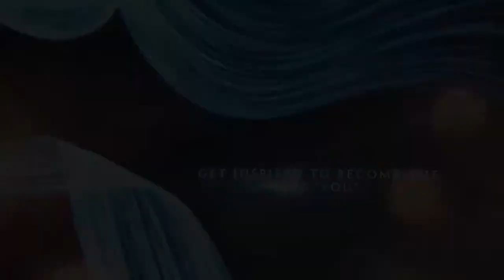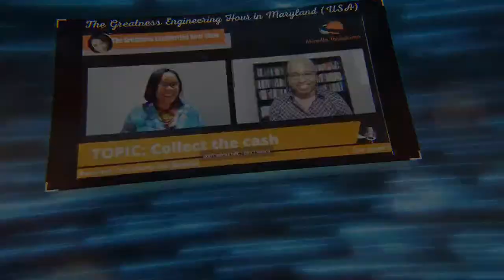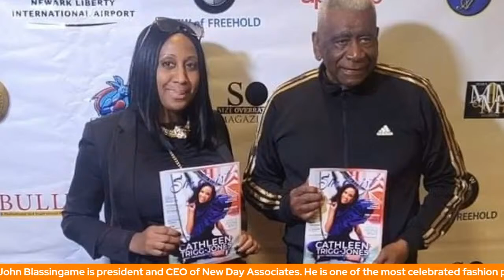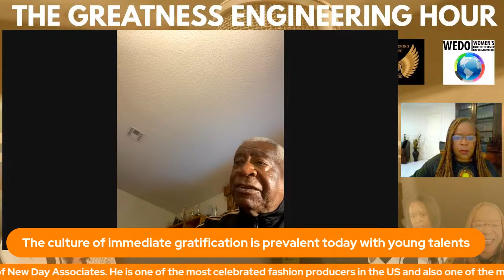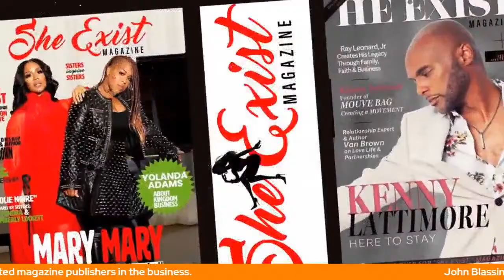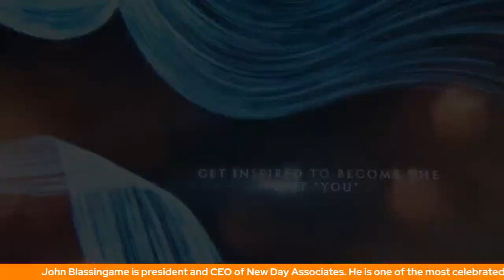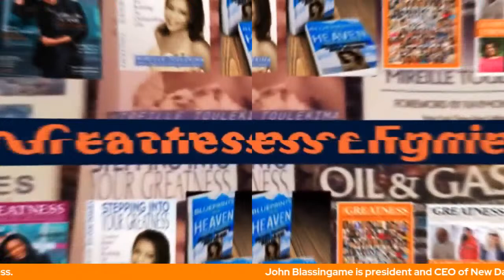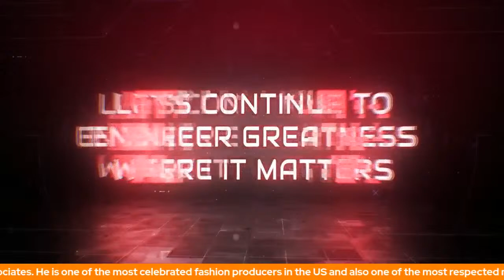The Greatness Engineering Hour Show with John Blassingame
TOPIC: A legendary journey in the fashion and media industries

GUEST:  JOHN BLASSINGAME

John Blassingame is one of the most celebrated fashion producers in the US. He is also one of the most respected magazine publishers in the business. As president and CEO of New Day Associates, he is a must-know fashion producer who brings out the 'bells and whistles" with each event produced by the iconic and innovative fashionista. He is also the publisher of popular and well-known publications including Today’s Black Woman and Black Men Magazine.

Blassingame's journey began working with Hearst Magazines, the company that is the publisher of Cosmo, Good House, Harper’s Bazaar, Town and Country, Sports & Field, and Road and Track. As told by Blassingame, "I was one of the first blacks that they hired. And I worked out of a company called Hudson County News, I was their local rep for about three or four years, after high school and in college.”

To his credit, he has helped many magazines get off the ground, including Upscale, Straight Stuntin, Don Diva, Fez, Network Journal, and Sheen Magazine, among others.

As the founding publisher of Hype Hair, Today’s Black Woman, and Black Men’s Magazine, Blassingame is known throughout the publishing and fashion world, globally. His love for fashion and special ' hands-on" approach in production has led him to produce four shows a year which include producing the International Model of the Year, the International Designer, we also do the Fashion Film and Music Industry Networking, and the International Beauty of the Year.” Throughout the year, Blassingame produces a plethora of events.